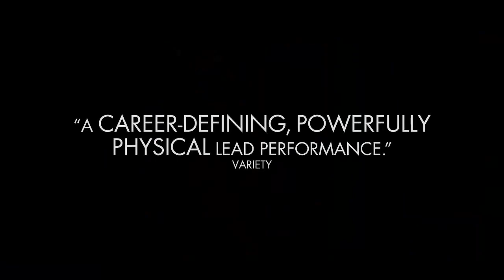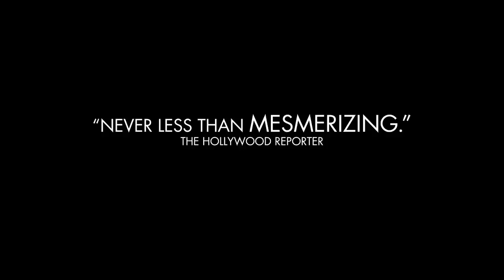Bullhead ~ Trailer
Perhaps the year's most stunning international debut, Michael R. Roskam's "Bullhead" is a harrowing tale of revenge, redemption and fate. Domineering cattle farmer Jacky Vanmarsenille (Matthias Schoenaerts in a ferocious breakout performance), constantly pumped on steroids and hormones, initiates a shady deal with a notorious mafioso meat trader. When an investigating federal agent is assassinated and a woman from his traumatic past resurfaces, Jacky must confront his demons and face the far-reaching consequences of his decisions. Acclaimed at festivals worldwide including the Berlin Film Festival, AFI Fest and Fantastic Fest, the award-winning "Bullhead" is visceral thriller bursting with rage.

Genre: Drama/Thriller
Rating: R (some strong violence, language, sexual content)
Release Date: February 17, 2012
Running Time: 124 minutes
Director: Michael R. Roskam
Cast: Matthias Schoenaerts, Jeroen Perceval, Barbara Sarafian, Jeanne Dandoy, Tibo Vandenborre, Kris Cuppens, (49 additional actors, credited and uncredited)